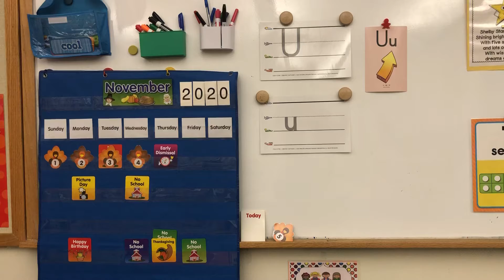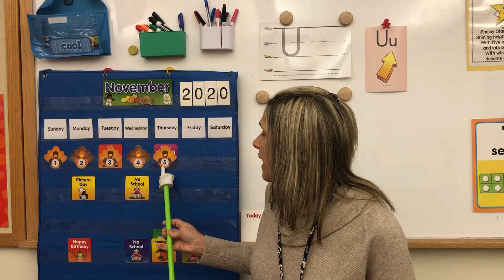November 5, 2020 - calendar